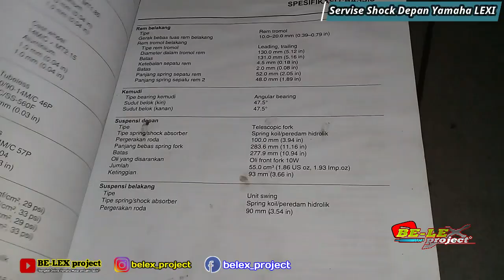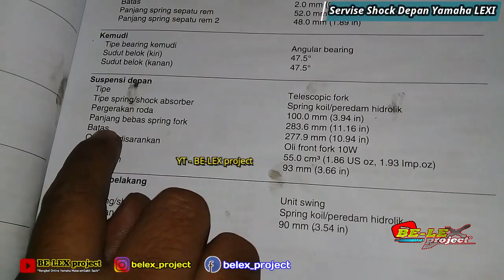SERVISE SHOCKBREAKER DEPAN YAMAHA LEXI 125cc !! MENJADI LEBIH REBOUND [ Anti Jeduk ]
🔴BE-LEX project - tips / cara sederhana bikin reabound dan obati jeduk jeduk di shockbreaker depan yamaha lexi 125cc